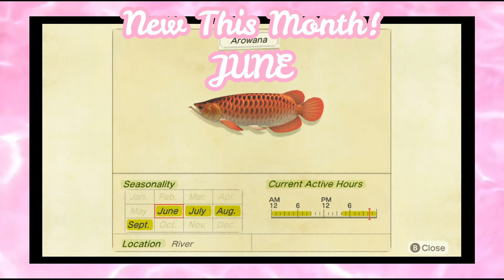New This Month! JUNE Fish, Bugs, & Sea Creatures! | Animal Crossing New Horizons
New month, new creatures! Finish your critterpedia with these new fish, bugs, and sea creatures coming in this month! Happy catching in Animal Crossing New Horizons!

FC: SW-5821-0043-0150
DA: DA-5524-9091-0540